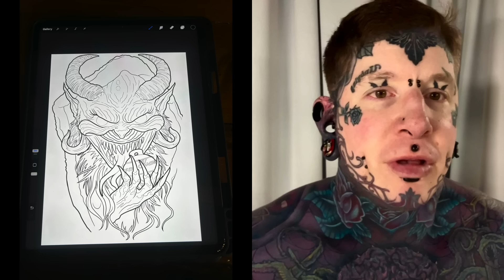My new back piece part 1